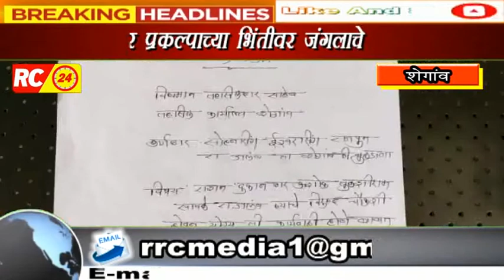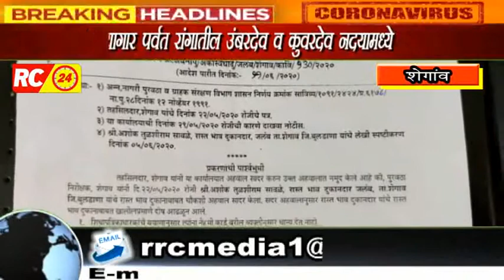लॉकडाऊन काळामध्ये स्वस्त धान्याचा भष्टाचार झाल्याने दुकान परवाना निलंबित